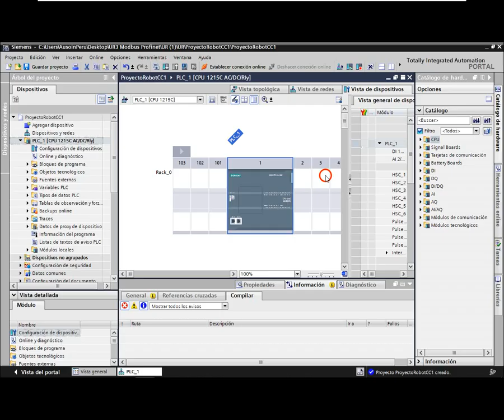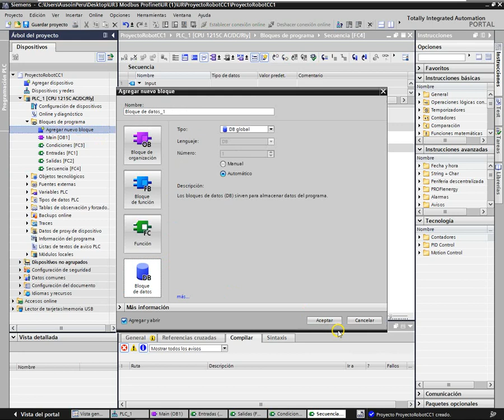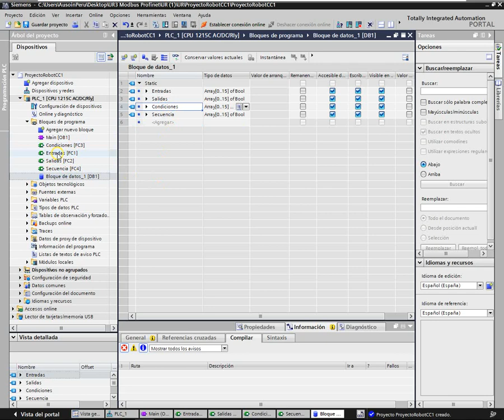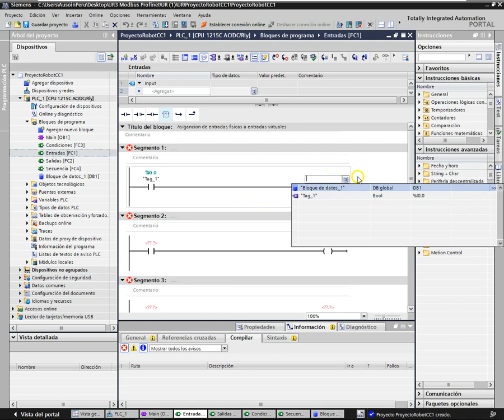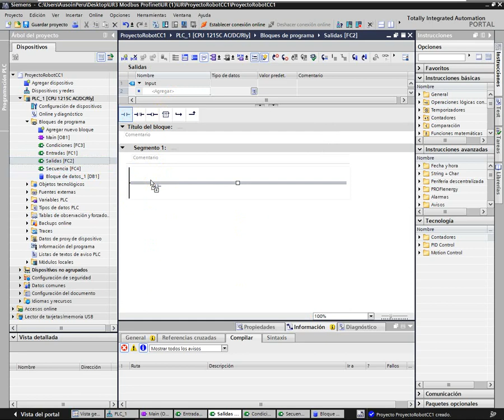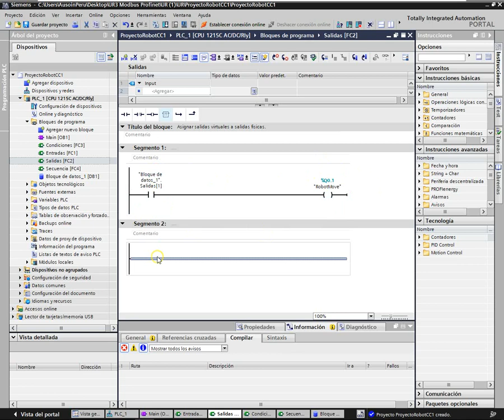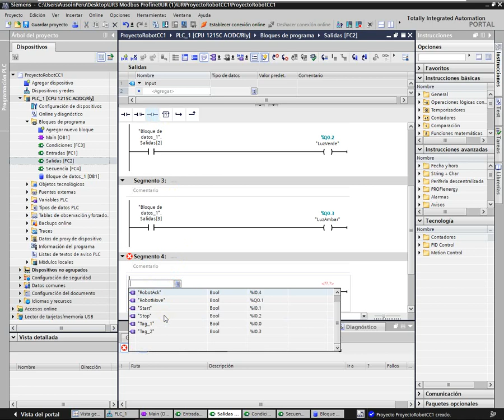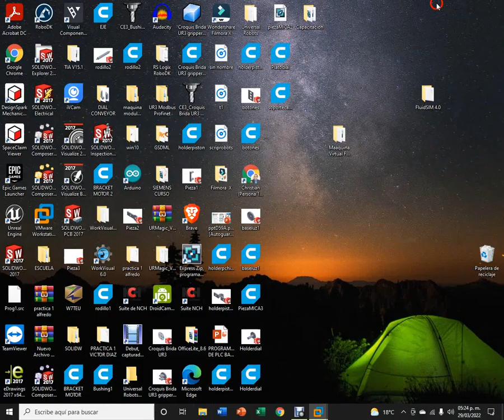Ejercicio 1. Proyecto de Control de Brazo por I/O y Profinet.